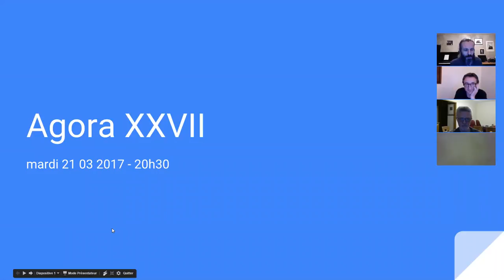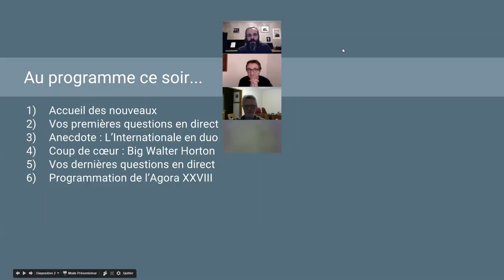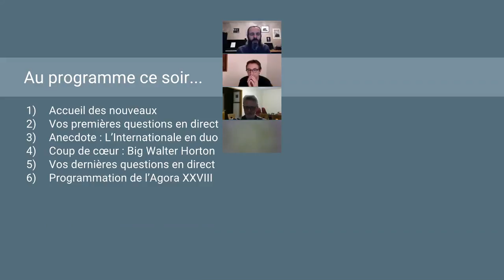Agora XXVII - 1/7